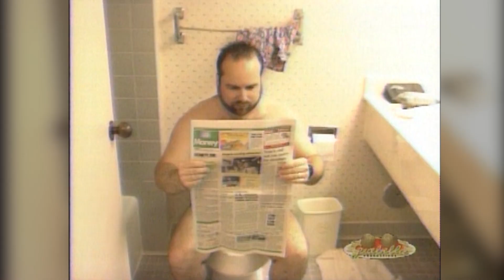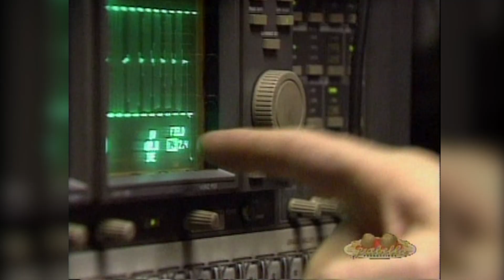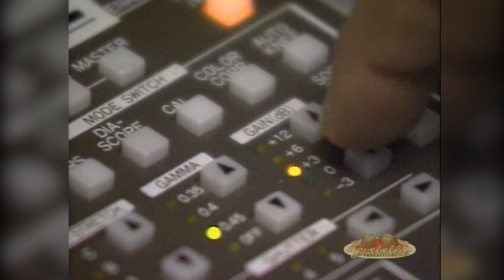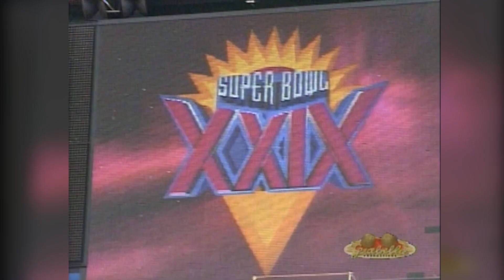Giabella "VIDEO VAULT" Rowdy Nabes Version #2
Giabella "VIDEO VAULT" Rowdy Nabes Version #2. Monday Night Football Crew's version of Hank William's Jr. weekly opening video.